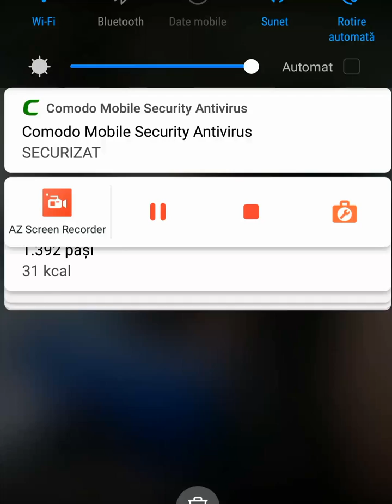Cat on Alan Walker music